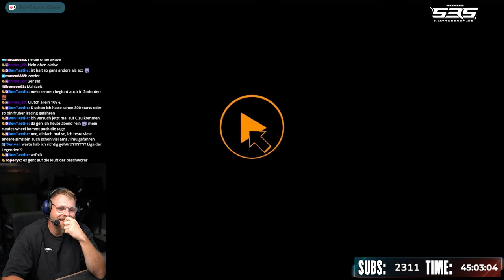Dizee ist schockverliebt - Crash Compilation